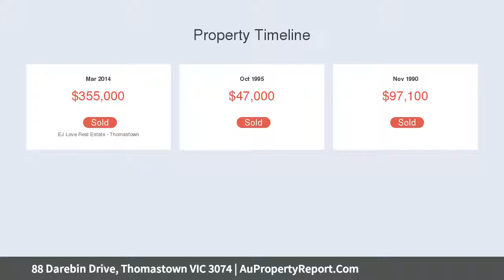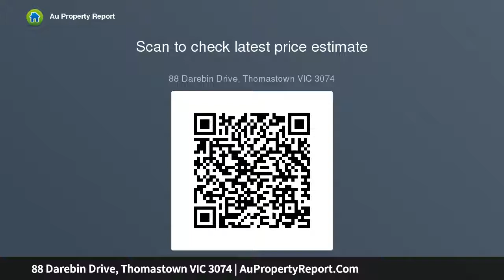88 Darebin Drive, Thomastown VIC 3074 | AuPropertyReport.Com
88 Darebin Drive, Thomastown VIC 3074
Property Type: house
Bedrooms: 3
Bathrooms: 3
Car Space: 1
“The Hard Work Has Been Done”